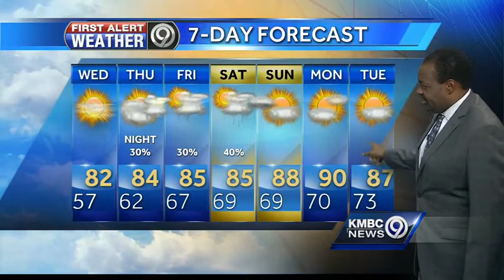Mild temperatures to stay with us on Wednesday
Wednesday looks to be another day with cool morning temperatures and a mild afternoon, with near record-low temperatures early in the day.